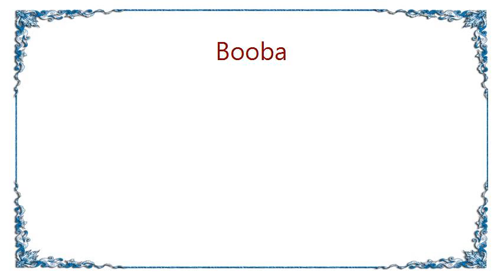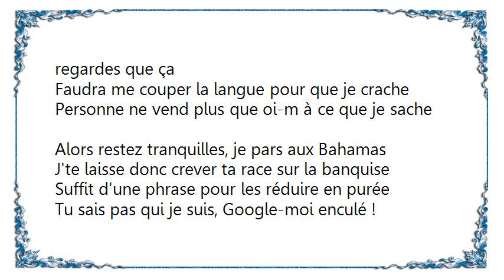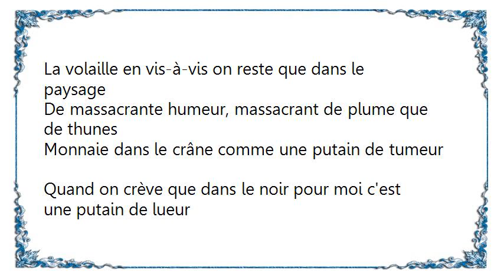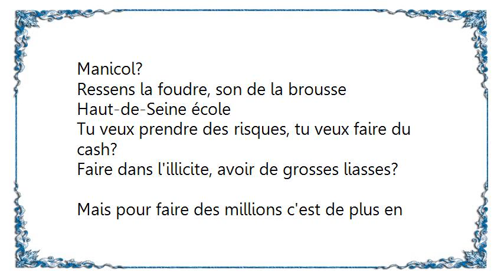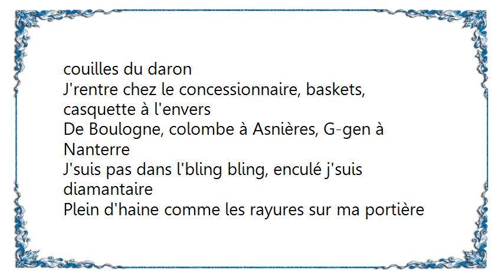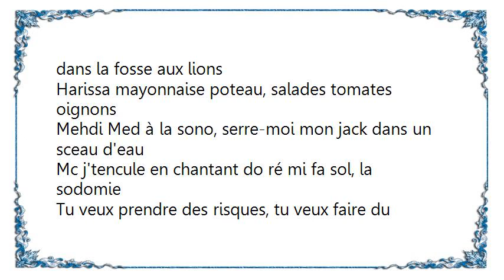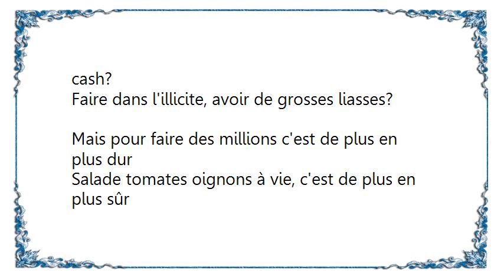Booba - Salade Tomates Oignons Lyrics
[Lyrics Booba - Salade Tomates Oignons]
Au pays de l'argent facile combien sont morts en chemin?
Fuck les APL, les transports en commun
Poudre à canon dans les poumons
J'crache, les MCs pètent les plombs
J'marche seul avec mon Uzi man, 9.2 izi man
Gros numéro 10 avant qu'iblis ne me choisissent
Prie pour que les rivières du Styx se refroidissent
J'descends au Ritz tu baises ta grosse à l'hotel et Ibis
Flow Testarossa
J'me laisse battre par Socrates
Fils je t'encule j'fais la re-sta
Zarma les dernières pes-sa
T'en oublie que je rappe mieux qu'toi, tu regardes que ça
Faudra me couper la langue pour que je crache
Personne ne vend plus que oi-m à ce que je sache
Alors restez tranquilles, je pars aux Bahamas
J'te laisse donc crever ta race sur la banquise
Suffit d'une phrase pour les réduire en purée
Tu sais pas qui je suis, Google-moi enculé !

Tu veux prendre des risques, tu veux faire du cash?
Faire dans l'illicite, avoir de grosses liasses?
Mais pour faire des millions c'est de plus en plus dur
Salade tomates oignons à vie, c'est de plus en plus sûr

Le sang s'répand comme une trainée de poudre
C'est elle que l'on fait jacasser
Ra-rarement à court les cloisons, les crânes fracassés
Ravi de tabasser un boug très âgé
Ma tête en hausse ta tête en hausse comme les 2 plus âgés
Sorti après voyage sort de ton visage
La volaille en vis-à-vis on reste que dans le paysage
De massacrante humeur, massacrant de plume que de thunes
Monnaie dans le crâne comme une putain de tumeur
Quand on crève que dans le noir pour moi c'est une putain de lueur
Complètement schnouffés sont tes potes ce n'est pas une putain de rumeur
C'est elle que l'on recèle, fais gonfler la recette
9.2, 0.9 ça shlingue le kerozen
Blanches demoiselles, le profil reste détaxer
Les moeurs déplacés pour profils de desaxés
Tu t'chies dessus, serait-ce la frousse ou le Manicol?
Ressens la foudre, son de la brousse
Haut-de-Seine école

T'as travaillé pour c'bled ta vie entière?
Tu as cru bien faire, donne-moi la main de ta fille, vieux con
J'vais vous sortir de la misère
Un vrai duc, un vrai baron, violent depuis les couilles du daron
J'rentre chez le concessionnaire, baskets, casquette à l'envers
De Boulogne, colombe à Asnières, G-gen à Nanterre
J'suis pas dans l'bling bling, enculé j'suis diamantaire
Plein d'haine comme les rayures sur ma portière
Payé comme au golf, deux putes m'attendent sur le sofa
Dehors ma limousine,une troisième pute suce le chauffeur

J'parle tout le temps de 'biff, car ici-bas rien est offert
Substances illicites frère, paye les faux-frais
Ceux qui me connaissent savent que ma place est dans la fosse aux lions
Harissa mayonnaise poteau, salades tomates oignons
Mehdi Med à la sono, serre-moi mon jack dans un sceau d'eau
Mc j'tencule en chantant do ré mi fa sol, la sodomie